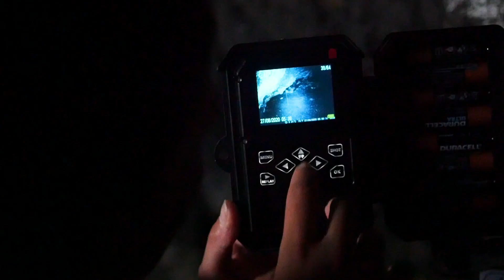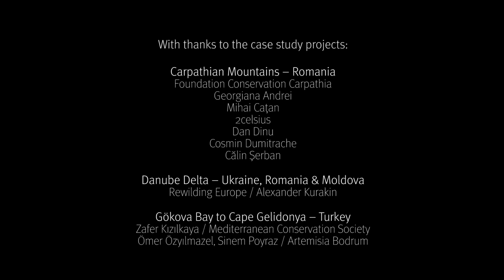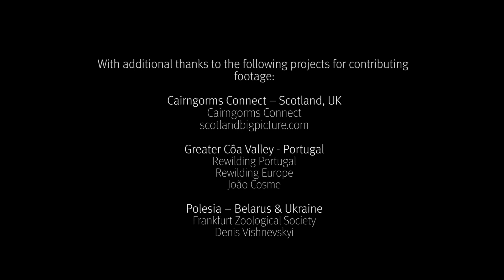Restoring landscapes for life - Endangered Landscape Programme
We visit three of Europe's newest and largest habitat restoration schemes with the Endangered Landscape Programme, and find out their plans for restoring biodiversity and the benefits it brings to people in some of the most exciting conservation programmes on the continent.

This is part of the Making Space for Nature speaker series - one of the sessions in EarthOptimism's Stories of Hope programme.

Photo credit: Andrey Nekrasov